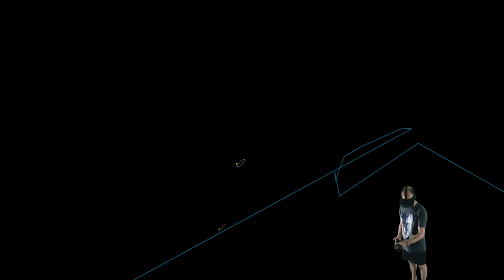The Forest VR Multiplayer - Blutrausch - mit GamingLadyNici [E10][Let´s Play][Oculus Rift]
The Forest VR Multiplayer - Blutrausch

Heute werden Regelrecht gejagt und müssen uns immer wieder Verteidigen...

Amazon Shopseite:

▌Mein System ▌

Oculus Rift + Touch Bundle :

Inateck KTU3FR-4P USB 3.0 expresskarte 4 port Anschlüsse :

Mikrofon Audio-Technica AT-2035 :

Audio Interface Behringer UMC202HD U-Phoria 2x2 192kHz :

Grafikkarte Zotac 1080 TI  AMP Extreme Core Edition  :

Prozessor I7-4790K :

Prozessor Kühler be quiet! Dark Rock Pro 3 CPU-Kühler :

Soundkarte Asus Essence STX II :

Tastatur Corsair K95 RGB Platinum :

Webcam Logitech C920 HD Pro:

Kopfhörer beyerdynamic DT 880 Edition 600 Ohm:

▌Social Media ▌